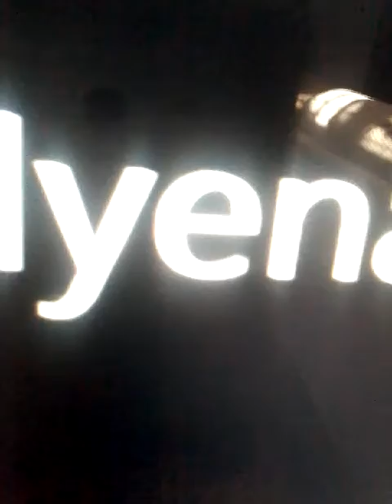Kangourou vs Hippopotame vs Crocodile vs Loup vs Hyène (animal fight)